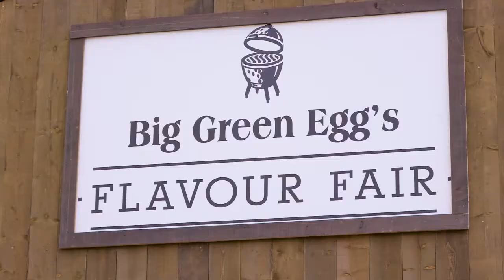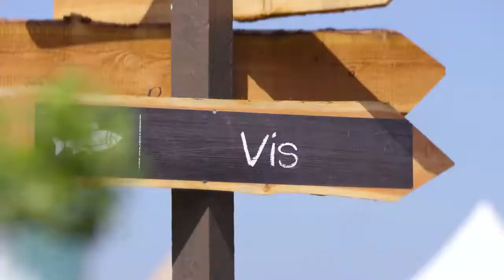Big Green Egg's Flavour Fair 2016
This is the after movie of Big Green Egg's Flavour Fair 2016 in Beesd, the Netherlands!

Dozens of inspirational professionals, fresh products of the highest quality, enthusiastic and inquisitive foodies and more than 150 Big Green Eggs. These are the basic ingredients for the very successful and mouth-watering Big Green Egg's Flavour Fair.